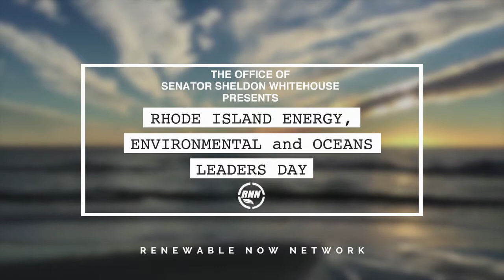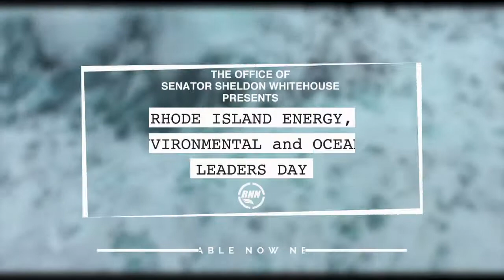Todd Stern, Climate Change under the Trump Era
Todd D. Stern was the United States Special Envoy for Climate Change, leading talks at the United Nations climate change conferences and smaller sessions. Also, he was the United States' chief negotiator at the 2015 Paris Climate Agreement.